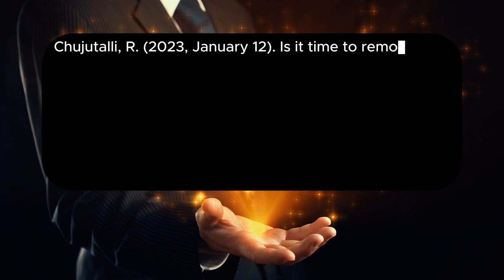The Crime of Healthcare Part II Solutions to the Madness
In Part II of "The Crime of Healthcare," we shift our focus from exposing the issues in the residency process to exploring actionable solutions. How can we address the burnout, exploitation, and systemic challenges that residents face? We dive into innovative ideas, policy changes, and grassroots efforts that aim to reform the residency system and create a healthier environment for both doctors and patients. Join us as we discuss the path forward and the steps we can take to make a lasting impact.